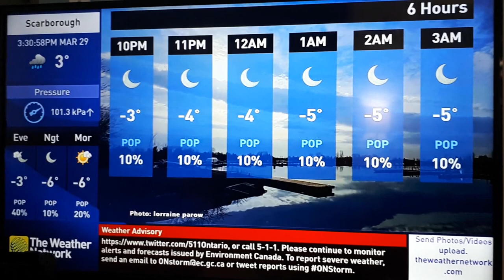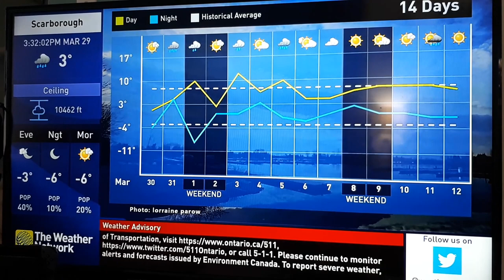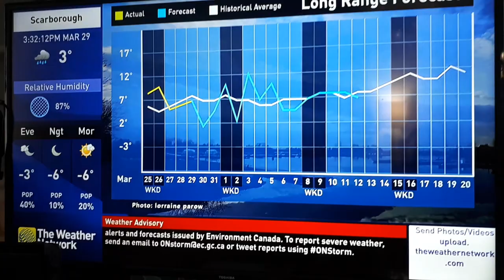The Weather Network Local Forecast on the 10s - March 29 2023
to @gabehuber2514